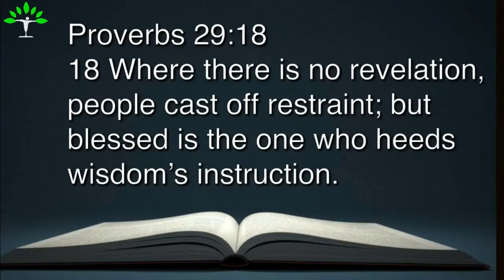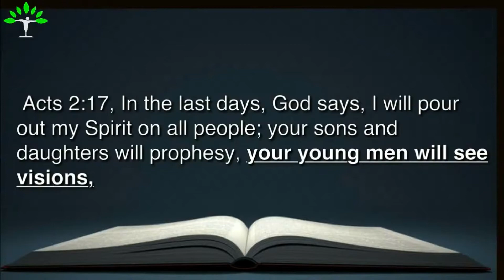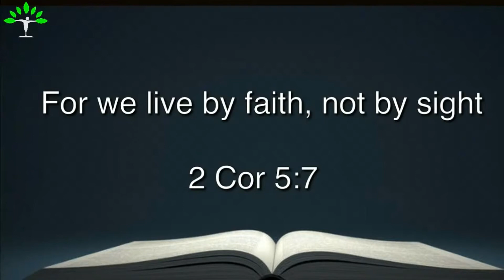Vision and You PT3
In this third part of Pastor Steve series on vision, he challenges  your thinking concerning  seeing and sight.